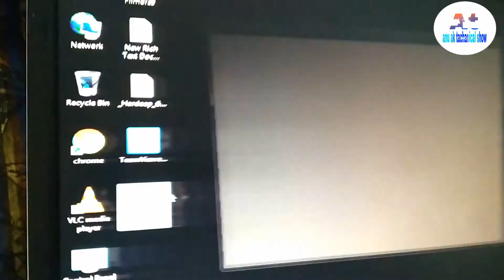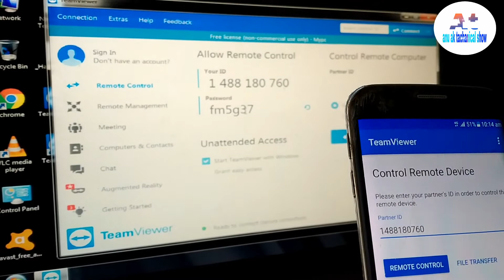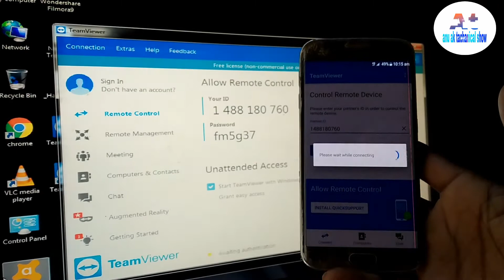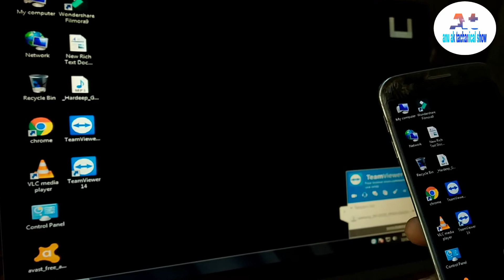Appne computer ko mobile se kaise jode || Teamviewer useing for Android mobile |anu ak